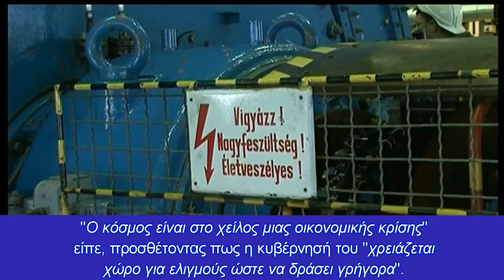Ουγγαρία: Σε κατάσταση εκτάκτου ανάγκης από σήμερα η χώρα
Η έγκριση της κατάστασης εκτάκτου ανάγκης εξουσιοδοτεί την κυβέρνηση του Ορμπάν να εγκρίνει γρήγορα μέτρα, με διατάγματα
Η κυβέρνηση της Ουγγαρίας κήρυξε από αύριο Τετάρτη κατάσταση εκτάκτου ανάγκης στη χώρα λόγω του πολέμου στην Ουκρανία, ανακοίνωσε ο πρωθυπουργός Βίκτορ Ορμπάν σε ένα βίντεο στο Facebook, σημειώνοντας ότι το υπουργικό του συμβούλιο χρειάζεται περιθώριο ελιγμών για να ανταποκριθεί γρήγορα στις προκλήσεις.

Ο Ορμπάν, ο οποίος κέρδισε τέταρτη συνεχή θητεία στις εκλογές της 3ης Απριλίου, έχει χρησιμοποιήσει το έκτακτο αυτό μέτρο στο παρελθόν, μια φορά λόγω της μεταναστευτικής κρίσης και αργότερα κατά τη διάρκεια της πανδημίας της Covid-19.

"Ο κόσμος είναι στο χείλος μιας οικονομικής κρίσης" είπε, προσθέτοντας πως η κυβέρνησή του "χρειάζεται χώρο για ελιγμούς ώστε να δράσει γρήγορα".

Νωρίτερα σήμερα, δόθηκε στη δημοσιότητα μια επιστολή του Ούγγρου πρωθυπουργού προς τον πρόεδρο του Ευρωπαϊκού Συμβουλίου στην οποία δήλωσε πως οι προτεινόμενες νέες κυρώσεις της ΕΕ κατά της Ρωσίας, συμπεριλαμβανομένου του εμπάργκο πετρελαίου, δεν θα πρέπει να τεθούν προς συζήτηση στη σύνοδο κορυφής των ηγετών του ευρωπαϊκού μπλοκ την επόμενη εβδομάδα.

Η Ουγγαρία, η οποία εξαρτάται σε μεγάλο βαθμό από το ρωσικό πετρέλαιο, έχει δηλώσει ότι θα χρειαστεί περίπου 750 εκατομμύρια ευρώ σε βραχυπρόθεσμες επενδύσεις για την αναβάθμιση των διυλιστηρίων και την επέκταση ενός αγωγού που φέρνει πετρέλαιο από την Κροατία.